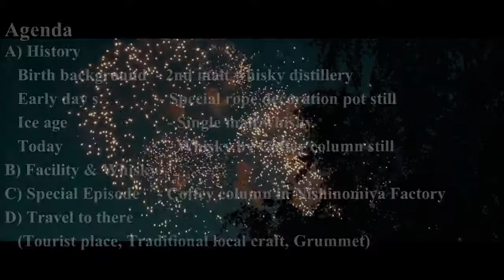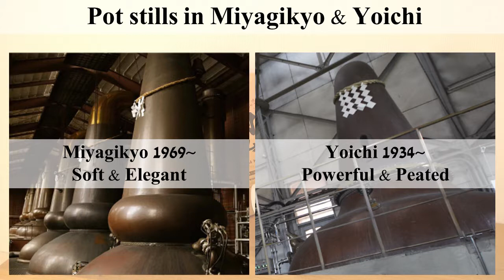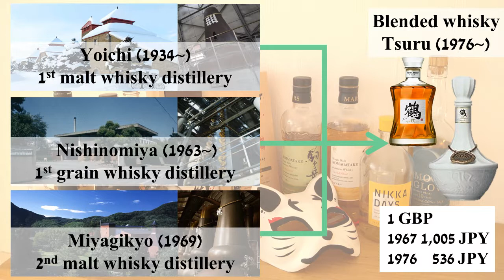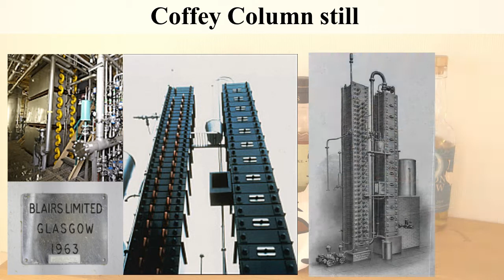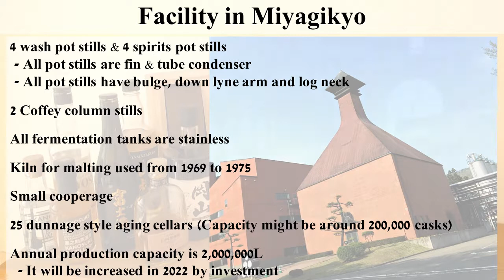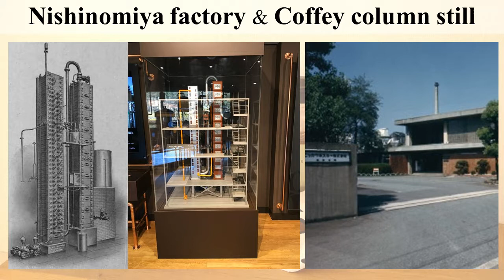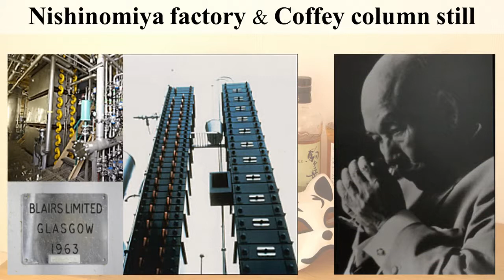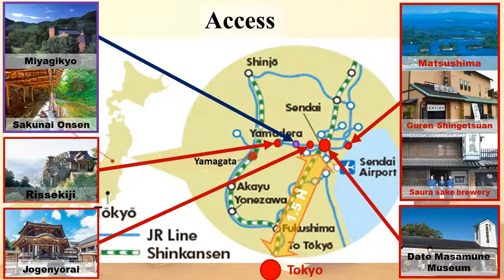Miyagikyo distillery FULL REMAKE : Story of real Japanese whisky distillery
A) History
   0:29 Birth background  - 2nd malt whisky distillery
   1:44 Early day s              - Special rope decoration pot still
   3:08 Ice age                       - Single malt whisky
   5:03 Today                        - Whisky by Coffey column still
B) Facility & Whisky
   6:10 Facility
   6:57 Bottles
C) Special Episode    - Coffey column in Nishinomiya Factory
   8:42
  10:33

BGM
- 甘茶の音楽工房 (Amacha no Ongakukobo)
- Studio MOMIZizm
- MusMus
- Otowabi
- Peritune
- H/MIX
- Jin=Rokudo
- Otonosono
-Arcadium
  Nitro Fun
  TheFatRat & Phaera
  TheFatRat & JJD
  Kolkian
  Miyolophon
  Cris Delson
  Everen Maxwell